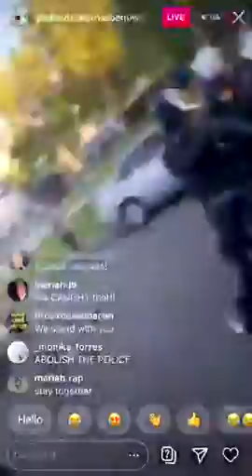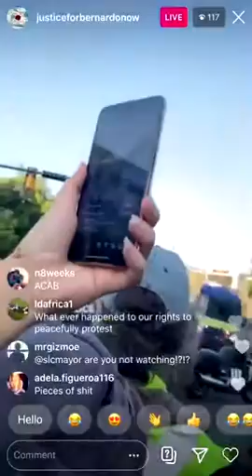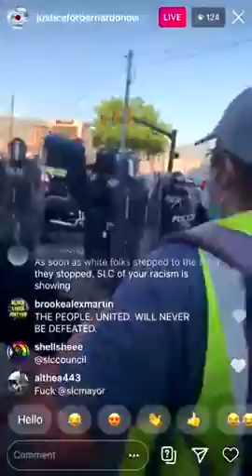George Floyd Protest Police Brutality - #744.1 - Salt Lake City